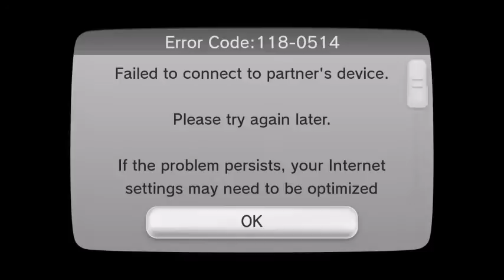So Esto Es For Glory? #7 (Olimar/Alph)